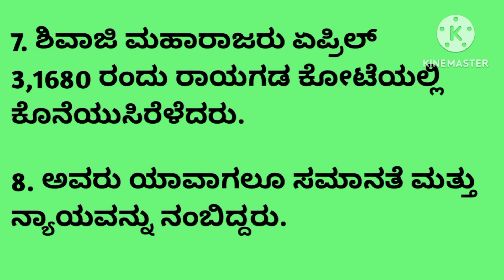Shivaji Essay in Kannada|Chhatrapati Shivaji Speech in Kannada|Shivaji Maharaj in Kannada